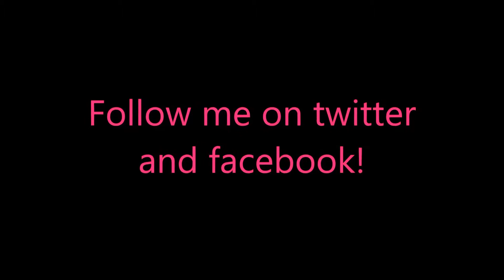Rescue Team 9: Evil Genius CE Level 50